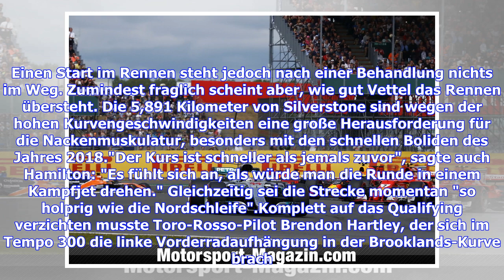Formel 1 in Silverstone: Rennen mit Vettel LIVE im TV, Ticker, Stream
Lewis Hamilton will beim Rennen in Silverstone (ab 15.10 Uhr im LIVETICKER) mit Heimvorteil zum Sieg fahren. Der erste Schritt dafür ist gemacht: Der Weltmeister eroberte beim Qualifying im Mercedes die Pole-Position und startet damit unmittelbar vor zwei Ferrari-Fahrer. "Es war so knapp", sagte ein sehr emotionaler Hamilton mit noch immer zitternder Stimme, "die Ferraris haben hier irgendwas aus dem Hut gezaubert. Ich habe das nur mit der Unterstützung der Fans geschafft."Für den Engländer ist ...